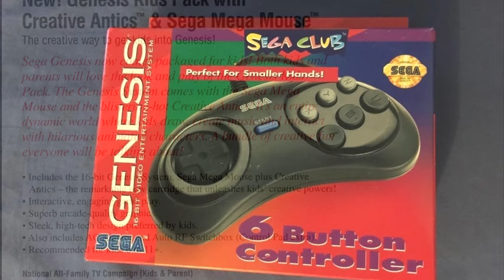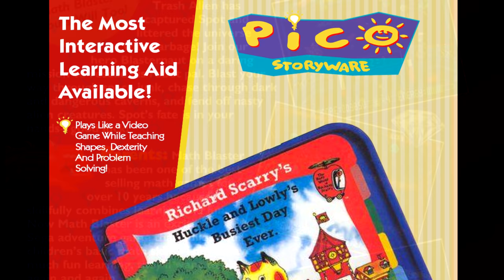Sega Club : Games for Your Kids!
When my daughter was extremely young, I discovered the Sega Club line of games for the Sega Genesis. Were they any good?

Episode Notes:

1. Captured on the Mega SG.

2. There are of course more games for the Sega Genesis aimed at younger kids. If you liked this episode, let me know and I'll cover those games as well.

3. My daughter's response to these games greatly influenced my opinion. She's 14 now and well past these types of games. For a time, however, these really did help with her development as a gamer.

4. I became extremely ill(flu) while making this episode. You can still hear it in my voice a bit.